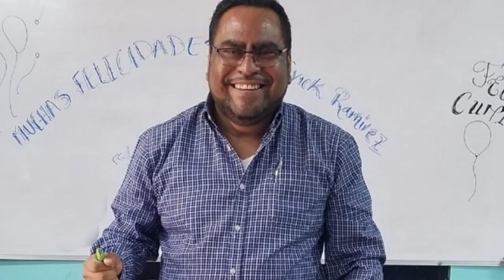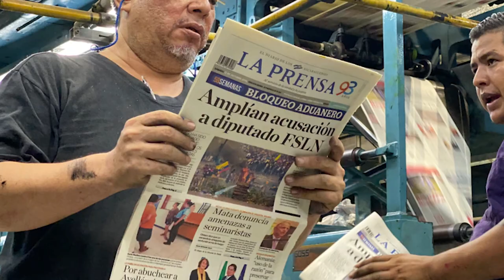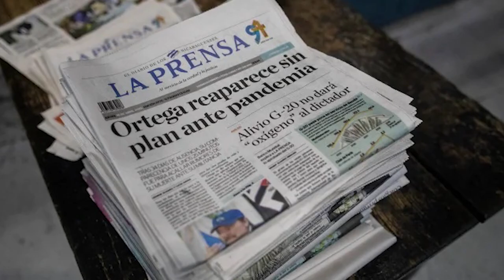Cronología de la «operación» para excarcelar a reos políticos de Nicaragua.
El director de Raza e Igualdad, Carlos Quesada, reveló que el Departamento de Estado de EEUU solicitó su apoyo el 6 de febrero sin saber que era para asistir a los más de 200 presos políticos de Nicaragua. Además, abordamos las causas de la excarcelación y un posible diálogo nacional. También, Policía retiene a religiosos por mencionar a monseñor Rolando Álvarez en sus homilías. En otras noticias, México informa las causas del fallecimiento de Proteo, el perro rescatista que murió en Turquía. Más en AHORA, el pódcast de Artículo 66.